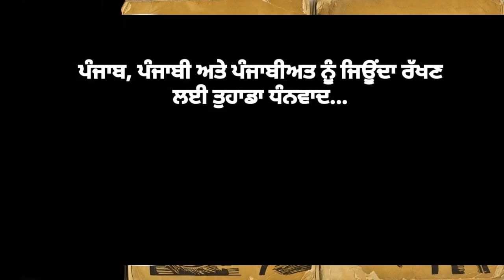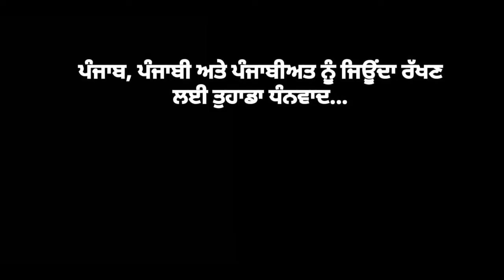ਮੇਰਾ ਦਾਗ਼ਿਸਤਾਨ- ਰਸੂਲ ਹਮਜ਼ਾਤੋਵ | Mera Dagestan- Rasool Hamzatov (Chapter 2) Dr. Ruminder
ਇਹ ਕਿਤਾਬ ਕਿਵੇਂ ਜਨਮੀ ਤੇ ਲਿਖੀ ਗਈ... ਕਿਸੇ ਰਿਸਾਲੇ ਦੇ ਸੰਪਾਦਕ ਵਲੋਂ ਲੇਖਕ ਨੂੰ ਦਾਗਿਸਤਾਨ ਸ਼ਹਿਰ ਦੀਆਂ ਰੰਗੀਨੀਆਂ, ਪ੍ਰਾਪਤੀਆਂ, ਪਰੰਪਰਾਵਾਂ ਅਤੇ ਲੋਕਾਂ ਵਲੋਂ ਕੀਤੇ ਮਾਅਰਕਿਆਂ ਬਾਰੇ ਸਾਹਿਤ ਦੇ ਕਿਸੇ ਵੀ ਰੂਪ ਵਿਚ ਵੀਹ-ਪੰਝੀ ਦਿਨਾਂ ਵਿਚ ਨੌਂ-ਦਸ ਸਫ਼ੇ ਲਿਖਣ ਲਈ ਕਿਹਾ ਗਿਆ।ਆਜ਼ਾਦ ਸੋਚ ਵਾਲਾ ਲੇਖਕ ਰਸੂਲ ਹਮਜ਼ਾਤੋਵ ਮਹਾਨ ਸ਼ਹਿਰ ਦਾਗਿਸਤਾਨ ਬਾਰੇ ਲਾਈਆਂ ਗਈਆਂ ਪਾਬੰਦੀਆਂ ਵਿਚ ਲਿਖ ਕੇ ਦਾਗਿਸਤਾਨ ਨੂੰ ਥੋੜੇ ਵਿੱਚ ਸਮੇਟਣਾ ਨਹੀਂ ਸੀ ਚਾਹੁੰਦਾ। ਉਹ ਖੁੱਲ ਕੇ ਲਿਖਣਾ ਚਾਹੁੰਦਾ ਸੀ। ਏਸੇ ਲਈ ਇਹ ਪੁਸਤਕ ਇਸ ਰੂਪ ਵਿੱਚ ਸਾਹਮਣੇ ਆਈ।
ਮੇਰਾ ਦਾਗ਼ਿਸਤਾਨ।

How this book has been incepted and written down, an editor of a magazine asked the writer to write about the laurels and achievements of the people, be it in any literary form and that can go up to several pages. The versatile writer Rasool Hamzatov, while writing about his motherland does not to get curtailed by any of the forms and literary segments. He was to write free. This is the main reason behind the formation of the book that has come this way.